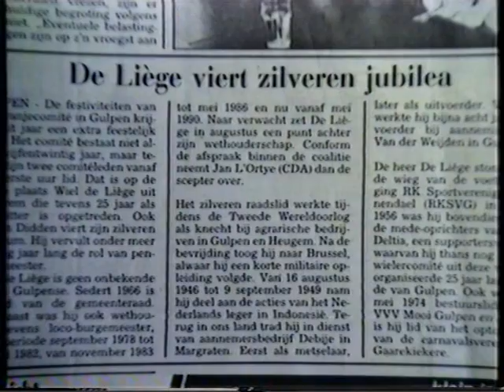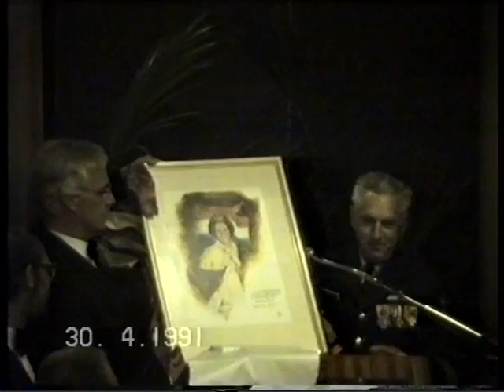GULPEN - 1991: Wethouder de Liège viert zilveren jubilea. Uitreiking onderscheidingen.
GULPEN - 1991:
- Koninginnedag - De festiviteiten van het Oranjecomité in Gulpen kregen dat jaar een extra feestelijk tintje. Het comité bestond niet alleen vijfentwintig jaar, maar tevens waren twee comitéleden vanaf het eerste uur lid.
Dat was op de eerste plaats oprichter dhr. de Liège die tevens 25 jaar als voorzitter was opgetreden.
Ook dhr. Didden vierde zijn zilveren jubileum. Hij vervulde toen onder meer vijfentwintig jaar lang de rol van penningmeester.
Dhr. Slenter was toen 20 jaar lid. Er waren maar 3 leden in het comité.
Wethouder de Liège was dat jaar ook 25 jaar onafgebroken raadslid in Gulpen.
Beelden van burgemeester Vossen die een opsomming maakte van 15 mensen die dat jaar diverse onderscheidingen uitgereikt kregen omdat ze zich jarenlang hadden ingezet voor hun vereniging of baan in de gemeente.
- Dit spektakel werd feestelijk opgeluisterd door Zangvereniging St. Caecilia.
1:58:20 - Een optreden van de balletgroep van Gultico.

Ook was op deze dag hare majesteit Koningin Beatrix 25 jaar getrouwd met prins Klaus.